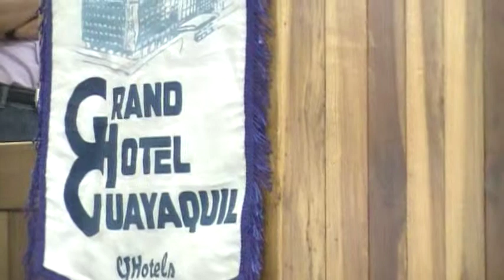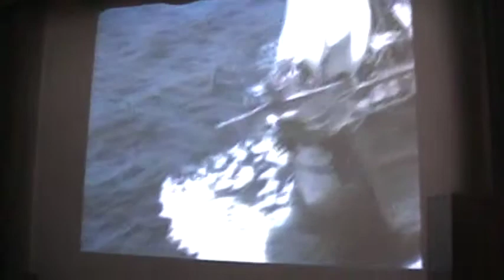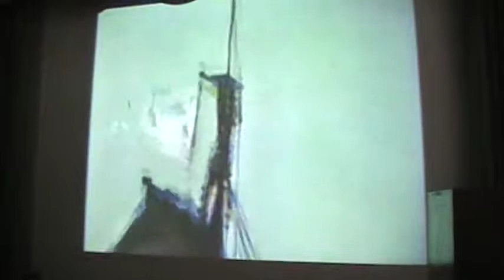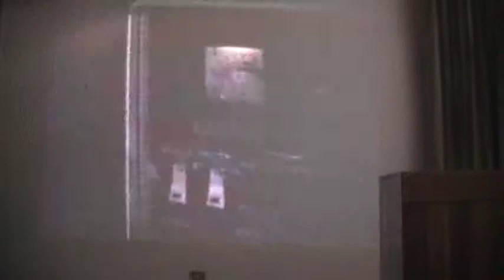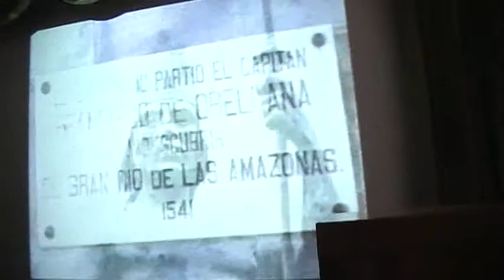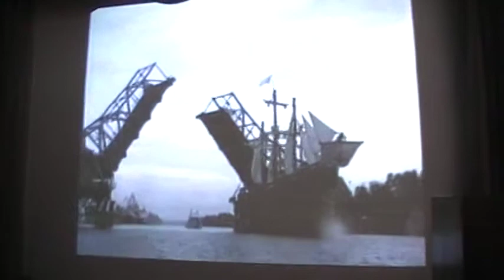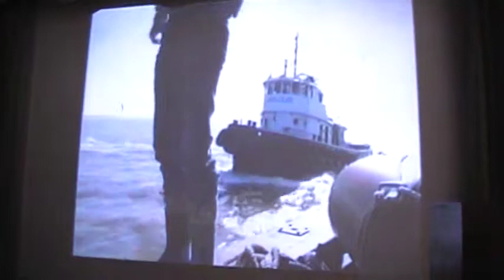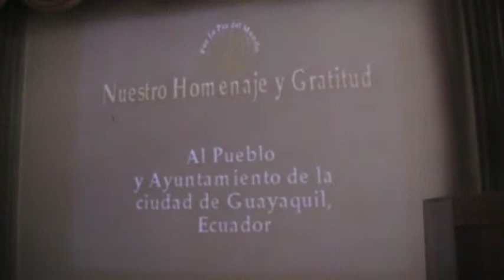#3 Vital Alsar: en ESPOL / Conferencia para NOVATOS / Full CSECT al 2012.12.12.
En el auditorio de la Facultad de Ingeniería Marítima, Ciencias Biológicas, Oceánicas y Recursos Naturales de la ESPOL el ilustre navegante dio una charla a la comunidad ESPOL.
Como preámbulo se proyecto un vídeo con un resumen de todos los viajes emprendidas por Vital Alsar durante su carrera.
El mensaje dedicado a los novatos fue impactante, lleno de corazón y sentido. Todos salimos con el deseo se servir más a todos, y primer lugar a tener una visión clara de donde deseamos llegar.

Todas las producciones en la ESPOL (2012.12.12) se difunden en una lista a la que puede acceder a continuación, ver:

La lista de vídeos en la rueda de prensa y la entrevista (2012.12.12) a favor de los novatos contiene todos los vídeos de las mismas, ver:

"El español Vital Alsar Ramírez, nacido en 1933 en Santander, conocido como el navegante de la Balsa Pacífica esta en Guayaquil después de cuatro décadas de realizar sus intentos de llegar a las costas australianas partiendo desde Ecuador en una Balsa a la que denominó Pacífica.

En esta ciudad cumplirá una agenda que incluye visita a las autoridades y una Conferencia de Prensa.

Toda su vida ha  estado vinculada a la naturaleza y al mar. Se hizo profesor  mercantil, a pesar de que nunca llegó a ejercer como tal.

Durante la mili en Marruecos, leyó un libro sobre la Kon-Tiki: la expedición que Thor Heyerdahi realizó sobre una balsa a lo largo del Pacífico.  Fue esta lectura la que provocó su interés en imitar la proeza.

En el tiempo que pasó desde que acabó el servicio militar, hasta que comenzó sus viajes, pasaron pocos años en los que vivió en Francia, Stuttgart, Hamburgo y Canadá.  Fue aquí donde conoció a Marc Modena, quien sería su compañero de viaje.

Ecuador-Australia, La Pacifica

Su primera aventura tuvo lugar en 1966 con todos sus ahorros y justo un día después de casarse, cuando a bordo de una siempre balsa La Pacífica, pretendía cubrir el trayecto entre Ecuador y Australia.  Aquella expedición se convierte en un grave fracaso debido al ataque del gusano Teredo a la madera de su embarcación, la balsa naufragó después de 143 días de navegación.

Ecuador-Australia, La Balsa

No obstante, un segundo intento en 1970, sobre una nueva balsa La Balsa, si que terminó con la llegada de ésta al puerto australiano de Moololaba cruzando  el Océano Pacífico.  Fue el resultado de 161 días de viaje y 8.565 millas de navegación, a pesar de que se achacó su éxito a la casualidad.

Ecuador-Australia, Las Balsas

Repitió la hazaña tres años después.  En este tercer intento no fue una sola balsa, sino tres que partieron de Guayaquil (Ecuador) y alcanzaron  las costas de Ballina (Australia) en 179 días de navegación". - Silvia Vélez de Martínez (BOLETIN DE PRENSA repartido en el Gran Hotel Guayaquil al 11 de diciembre de 2012) .

Antes de la rueda de Prensa, nuestro ilustre visitante nos concedió una entrevista en la suite presidencial del referido Hotel.

La entrevista se centro en conocer del experimentado y conocedor las técnicas para navegar en los mares del conocimiento, la técnica e investigación.

 ¿Imposible? Conocer la pasión de Vital Alsar, su misión de paz.

Se recomienda a todos los novatos CSECT y aquellos de ella.